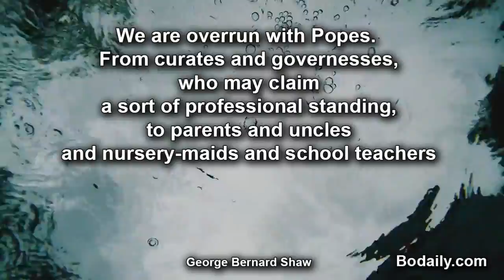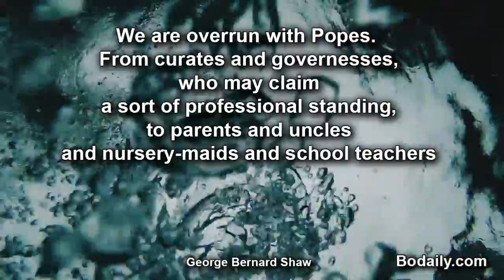We are overrun with Popes From curates and governesses, who may claim a sort of professional standi